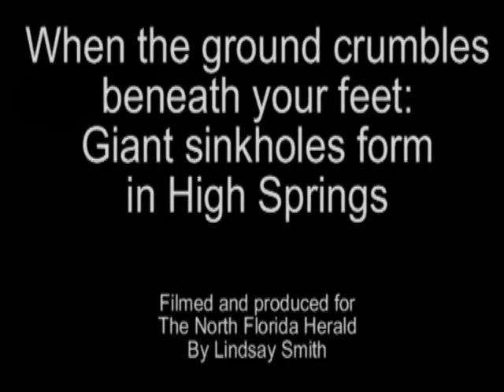When the ground opens up: Sinkholes form in High Springs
After heavy rains, new sinkholes, including one more than 60 feet deep, have opened up in the fields near the High Springs cement plant. Lindsay Smith reports for The North Florida Herald.

enter the above .url, and click 'download.'